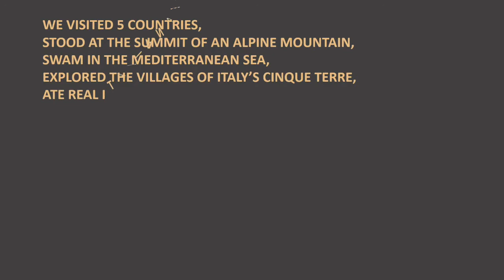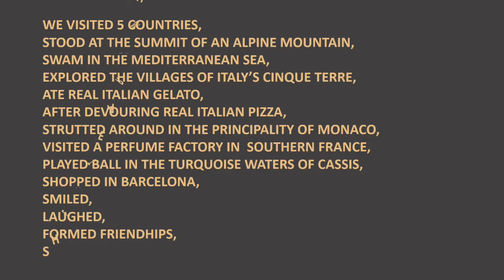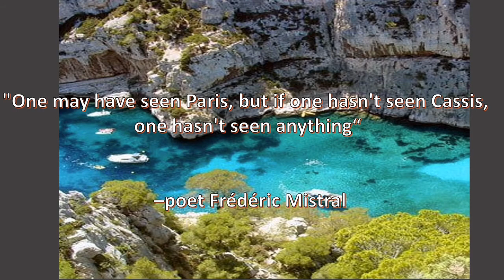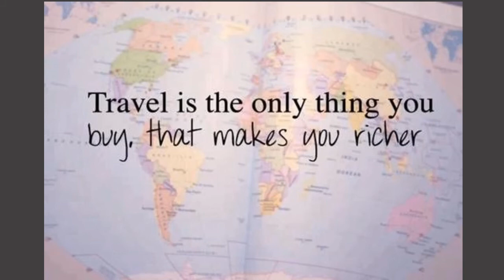My Movie 1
VRHS European adventure, 2017